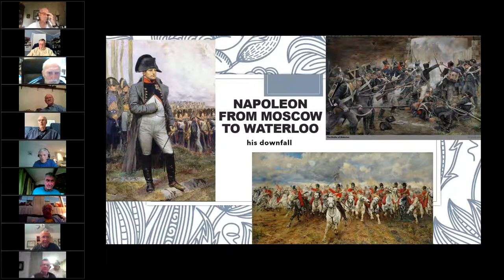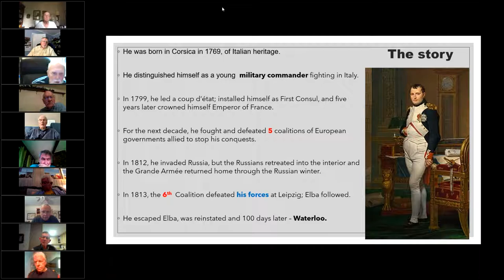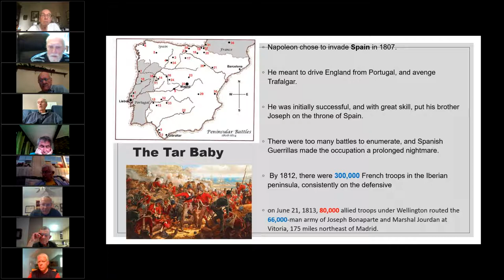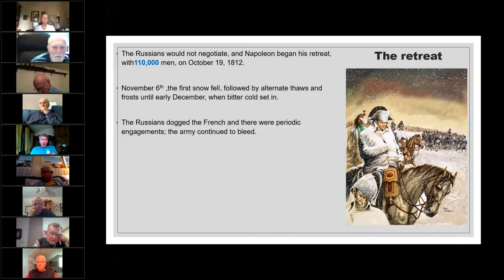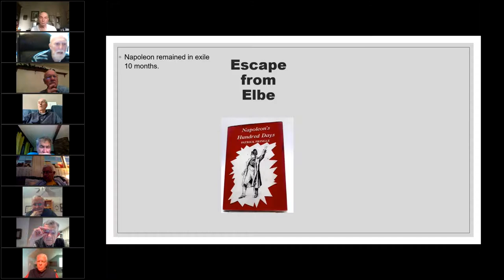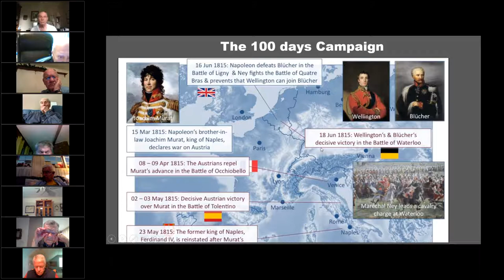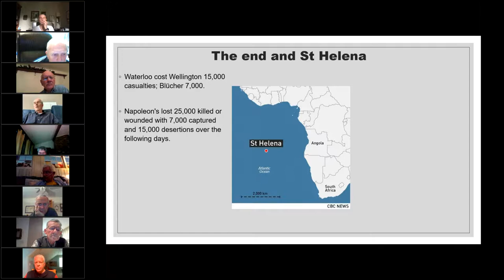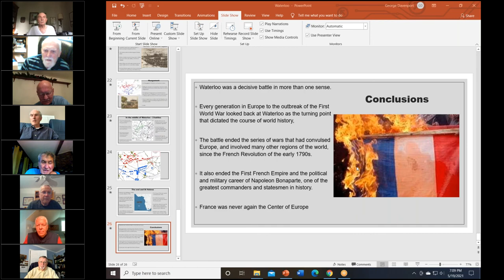Napoleon Bonaparte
The story of Napoleon Bonaparte is a complicated one. He was a soldier, a statesman, an educator and much more. His creation, The Code Napoleon, is the basis for all of the democratic governments in western culture, and his downfall at Waterloo was far closer than history records.